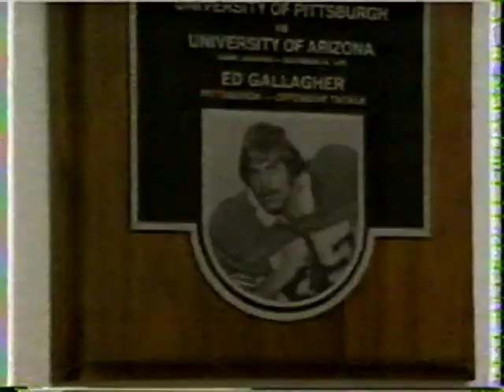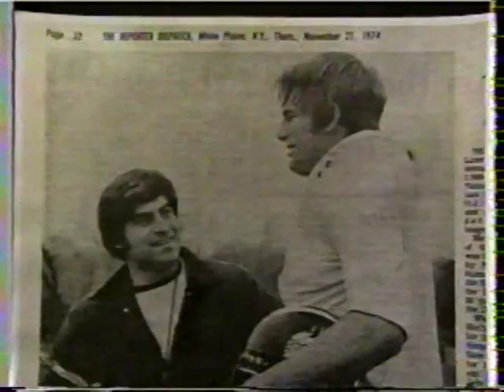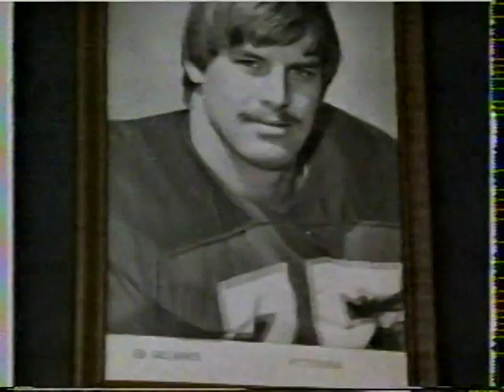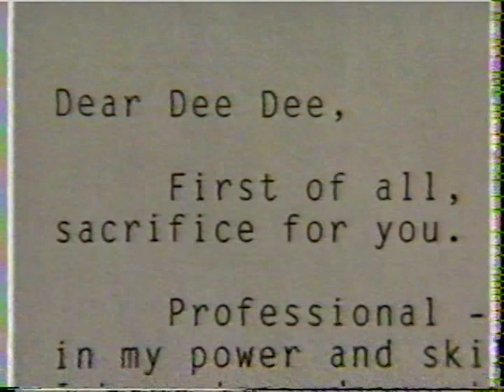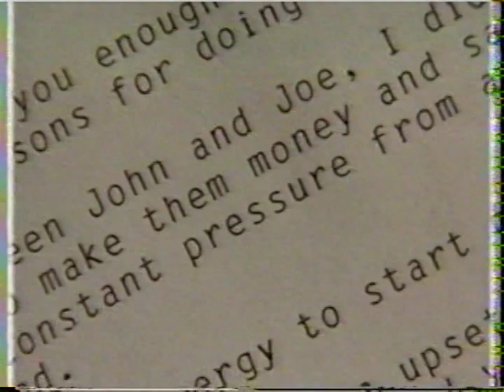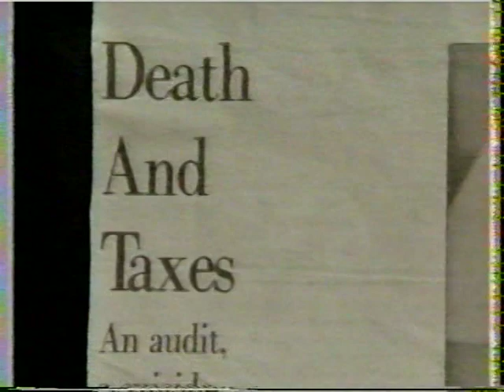Part 1 of 3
HBO America Undercover - Suicide Notes - 1992